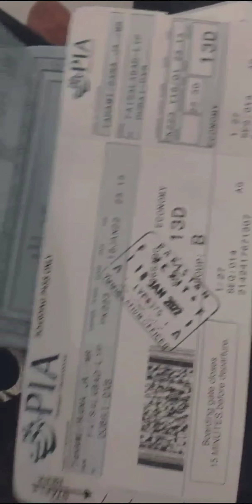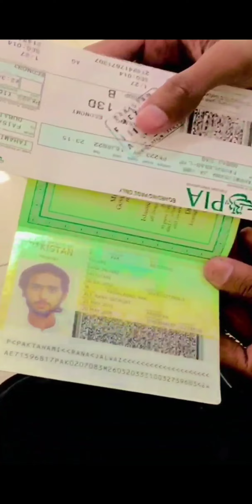Pakistan To Dubai Part 1#J.T VLOG J. T VLOG @DuckyBhai PLESE SPORT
Pakistan to dubai
In this video, I’ll show you {my DAILY LIFE VLOG}. Enjoy!

{I AM START VLOG PLEASE SPORT }

ABOUT MY CHANNEL:
{I AM SMALL YOUTUBER PLEASE SPORT YOU }I AM FASALABADI 🇵🇰STAY DUBAI 🇦🇪